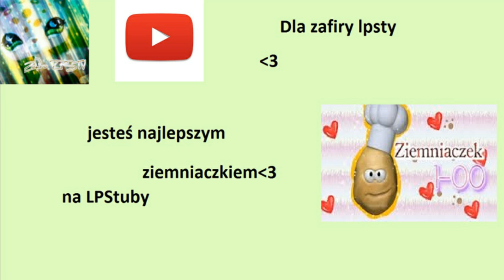LPS: #7 NTM [Wielkanoc]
🌼16. Rianna LPS
🌻Nie nagrywa xD

Zafirków może być nawet sto, nie usunę żadnej osoby, która jest aktywna. Tym osobą przysługują np. teledyski, moje komentarze i łapki pod jej filmami, dedyki, itp.

🌸Muzyka:
🌹Intro: Make me fade
🌹Outro: TRMDSTTR
🌹point point life in grey

🌸Oświetlenie:
🌹Naturalne, słoneczne.

🌸Edytor:
🌹Cały filmik; PowerDirector
🌹Intro: KineMaster, PowerDirector

♢Skype
♡ zafiralpstv

♢G-mail
♡ Zafira LPSTV

♢Hangoust
♡ Zafira LPSTV

♢MovieStarPlanet
♡ angela08042005

♡Klaudia Zafira

◇Messenger
♡Klaudia Zafira

♡Zafira LPSTV